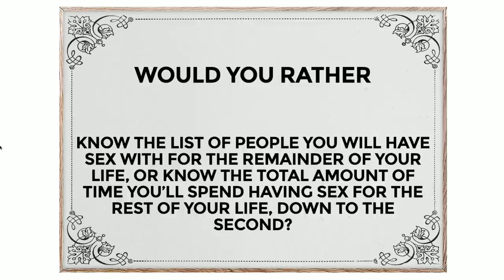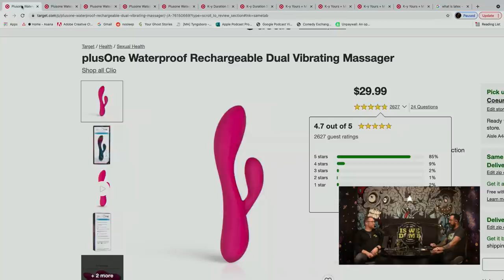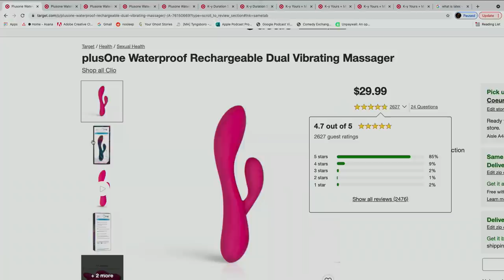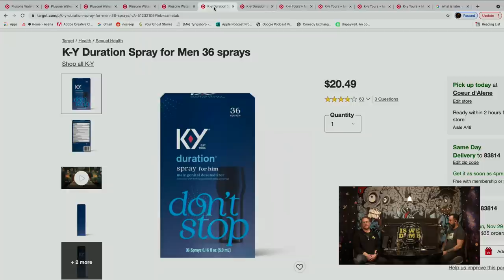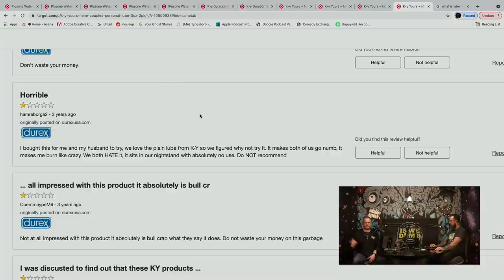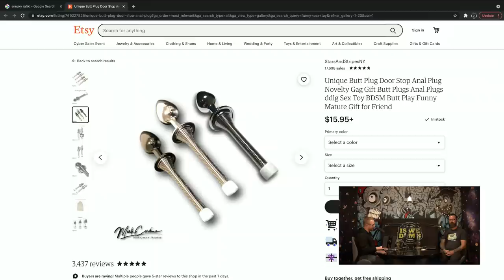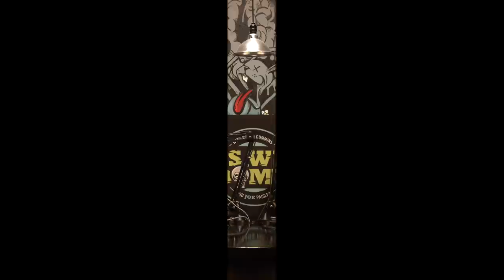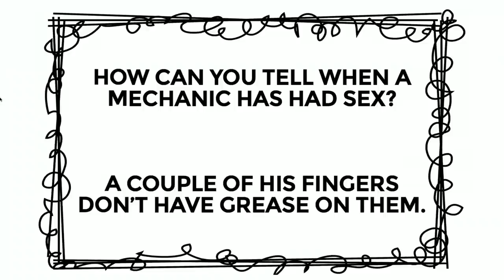IS We Dumb? | Fire Hydrant. Doorstop. Condom. Space Worm.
We've all arranged furniture in weird sex positions, took photos of said positions, uploaded them to our website, and then wrote dirty captions about what's happening, right?  Probably not. Let's talk about that, thinking erections are pee filled dongs, getting disqualified from a school talent show, maybe the greatest theme song in history, and more on today's episode of Is We Dumb?!

Show Links:
NO MORE SHOW LINKS BECAUSE IT KEEPS GETTING US IN TROUBLE